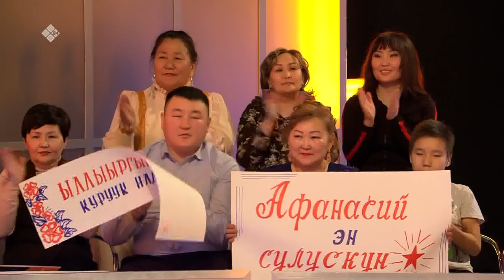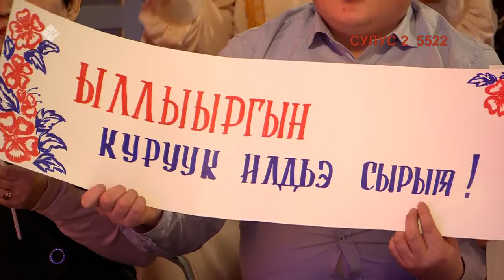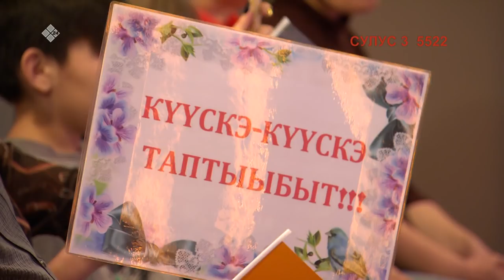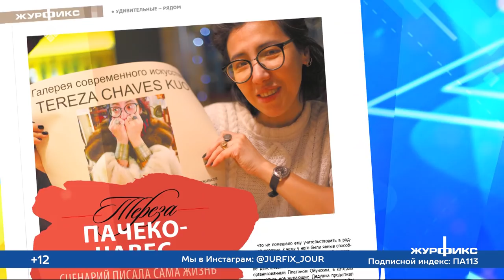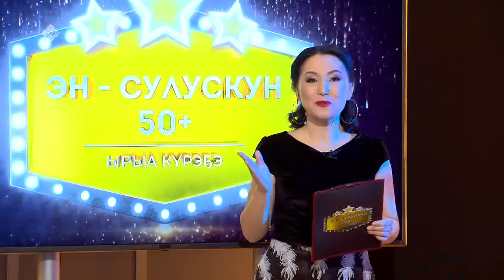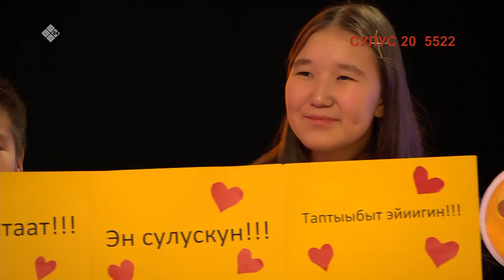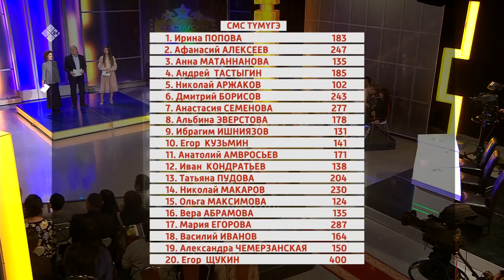«Эн-сулускун 50+»: Иккис таһаарыыта (15.02.20)